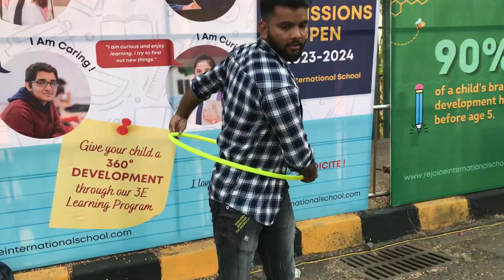Malad Masti 2022 festival | back road malad Masti 2022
Malad Masti 2022 festival